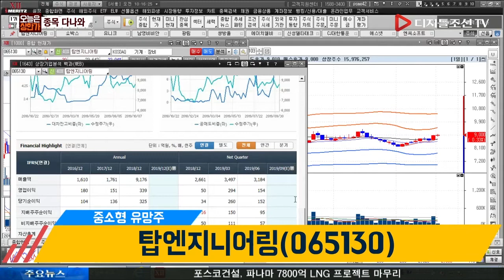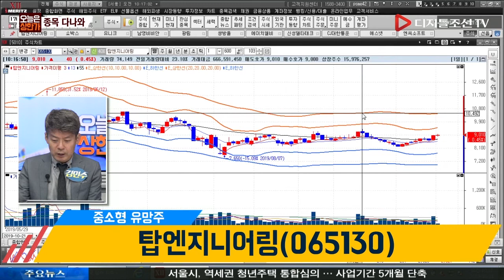김민수 전문가의 종목다나와_탑엔지니어링(065130)